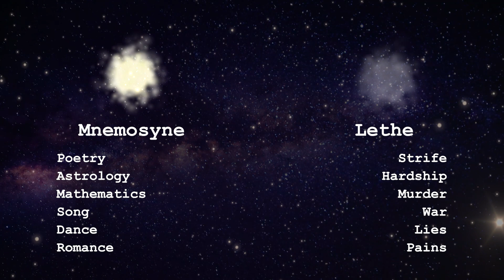MNEMOSYNE and LETHE | Ancient Greek philosophy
The ancient Greeks thought that memory was highly important.

After noticing how many errors in my own life are caused by memory failure, I decided to make this video so I could remember to take care of my memory.